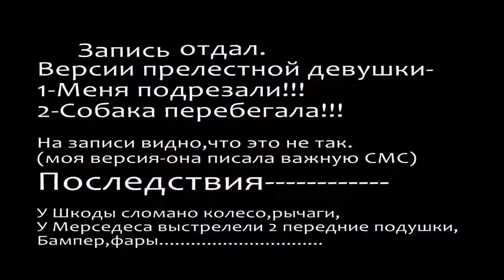Сборка ДТП и аварий с дорог. Записи с авторегистраторов. Подборка аварий за декабрь.